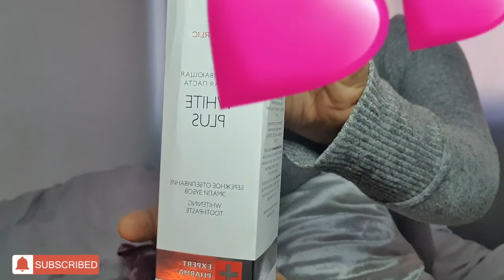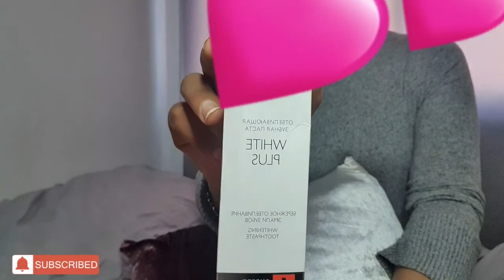He cambiado la intro y la foto del perfil de mi canal !! لقد غيرت المقدمة وصورة لقناتي !!